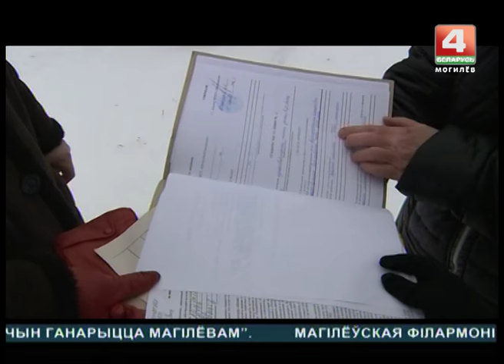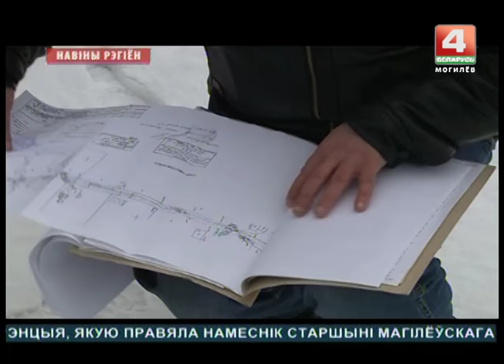Тайна сельского водопровода